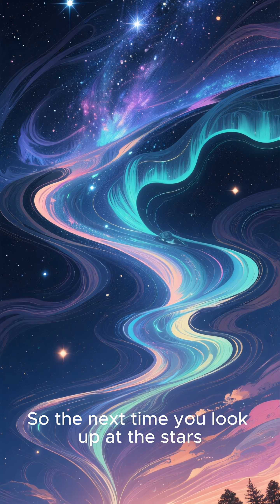String Theory Explained: The Symphony of Reality 🎶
What if every particle in the universe was just a different note played on a tiny, vibrating string? This is the core idea of String Theory.

Dive into one of the most ambitious and mind-bending theories in all of physics, which suggests a reality of hidden dimensions and a universe built from a cosmic symphony.

Part 12 of our series, Mysterious Corners of the Universe.